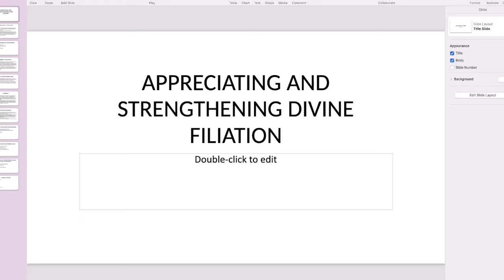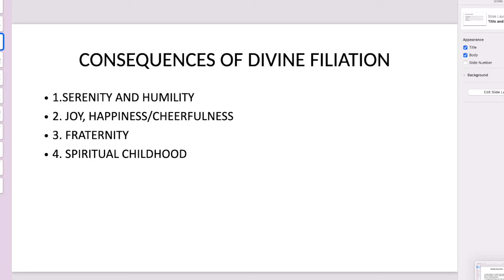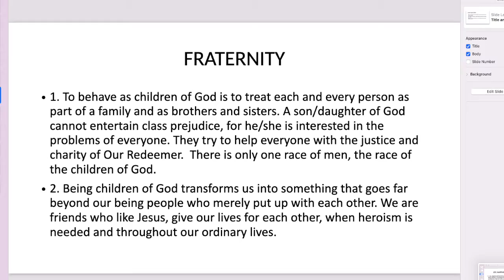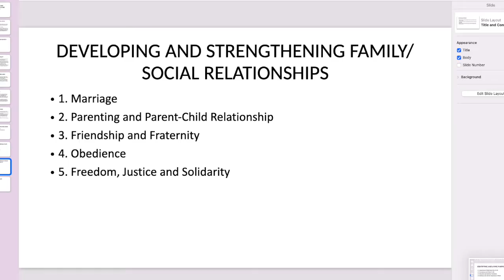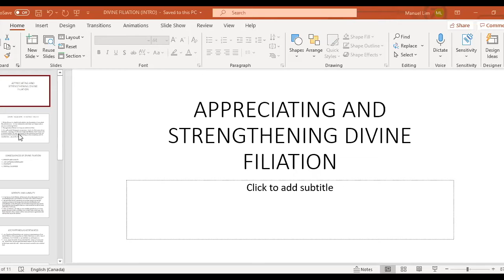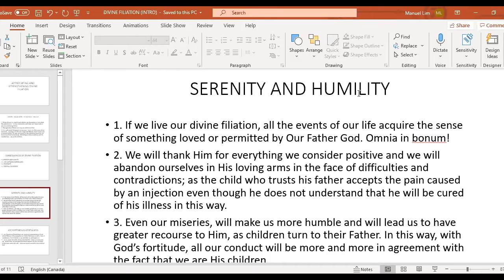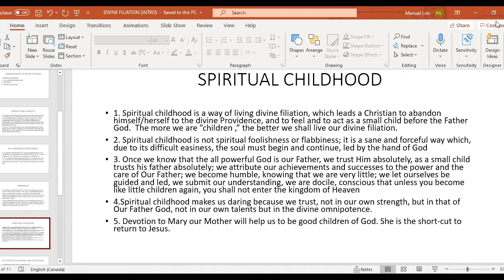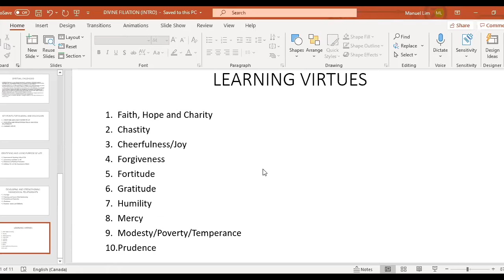Get together r2 closed caption is available